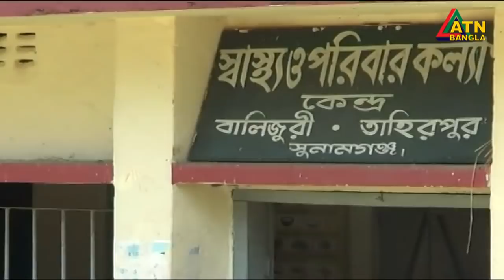গ্ৰামগঞ্জের খবর | ATN Bangla Gramgonjer News at 06 PM | 03.04.2020